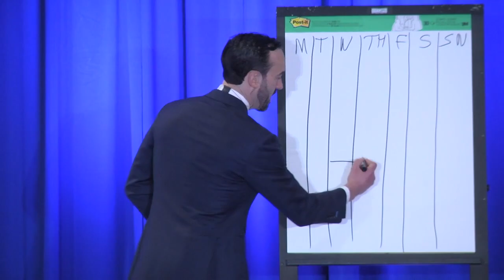Meet Craig Ballantyne